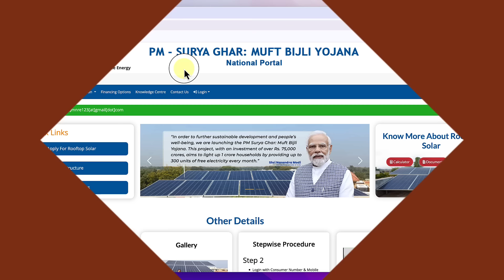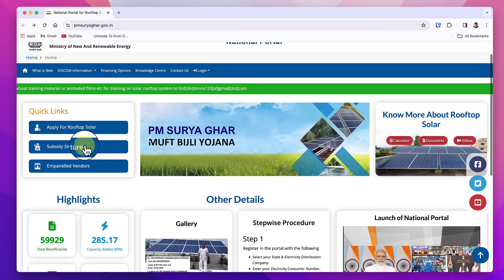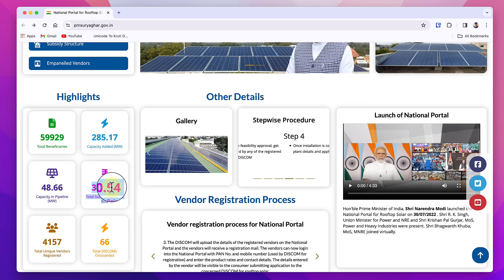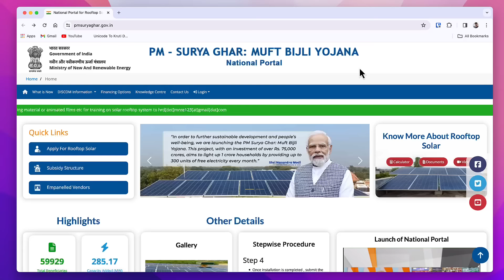PM Surya Ghar Muft Bijli Yojana 2024 | Free solar panel yojana online registration | Full Guide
PM surya ghar muft bijli yojana me 300 units tak free bijli aur 78000 rupees tak government subsidy mil rahi hai. PM surya ghar yonana online registration start ho gye hai. PM surya ghar yojana me solar panel install kara kar free bijli aur government subsidy le sakte hai.

PM Surya Ghar Muft Bijli Yojana me online registration kaise kare, uska process is video me dekhe

प्रधानमंत्री नरेंद्र मोदी ने 13 फरवरी को 2024 PM Surya Ghar Yojna को लॉन्च किया था. इस स्कीम के तहत लाभार्थियों को 300 यूनिट फ्री बिजली मिलेगी. इसके साथ ही केंद्र सरकार ने इस योजना में अपने घरों की छत पर सोलर पैनल लगवाने वाले लोगों की लागत के बोझ को कम करने के मद्देनजर सब्सिडी भी भेजने का प्रावधान किया गया है.

पीएम सूर्य घर मुफ्त बिजली योजना एक केंद्रीय योजना है जिसका लक्ष्य भारत में वैसे एक करोड़ परिवारों को मुफ्त बिजली प्रदान करना है, जो छत पर सौर बिजली इकाई लगाने का विकल्प चुनते हैं. ऐसे परिवारों को हर महीने 300 यूनिट बिजली मुफ्त मिल सकेगी. यह 75,021 करोड़ रुपये के खर्च वाली योजना है.

PM surya ghar yojana me sarkar ka lakshay 1 crore ke zyada families ko free bijli provide karna aur sarkar ki taraf se 78000 rupees tak ki subsidy provide karna hai. PM surya ghar yojana me solar penal install kara sakte hai aur sarkar uspr 78000 rupees tak ki subsidy de rahi hai.

PM surya ghar yojana ka benefit kaise milega uska process is video me step by step btaya gya hai

tags for reference: pm surya ghara yojana apply online,pm surya ghar muft bijli yojana,pm surya ghar yojana,free solar panel yojana online registration,free solar panels from the government,free bijli registration kaise kare,free me solar panel kaise lagaye,pm surya ghar yojana registration,muft bijli yojana online apply,muft bijli yojana details,surya ghar muft bijli yojana,pm modi muft bijli yojana,pm muft bijli yojana,tech news,sarkari scheme,solar plant for home,ishan llb